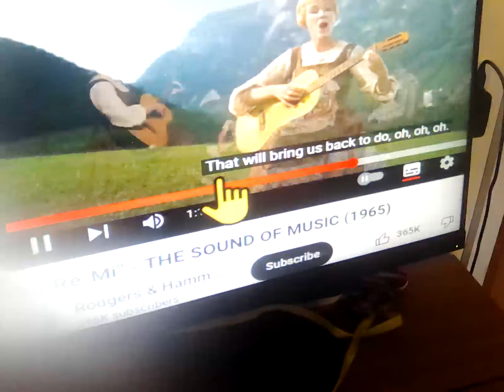7 March 2024